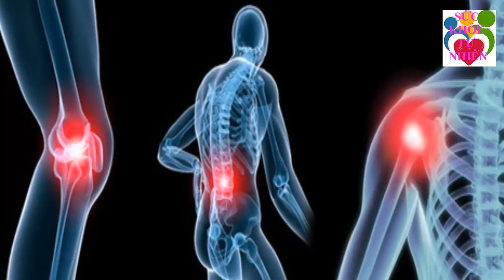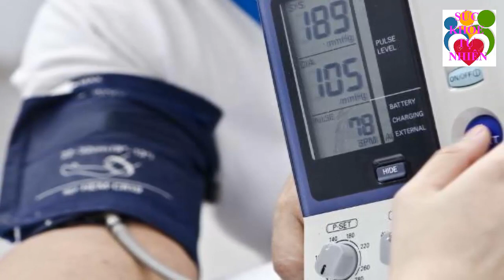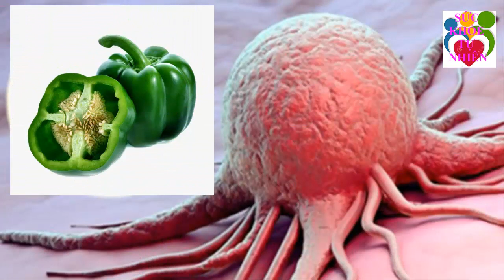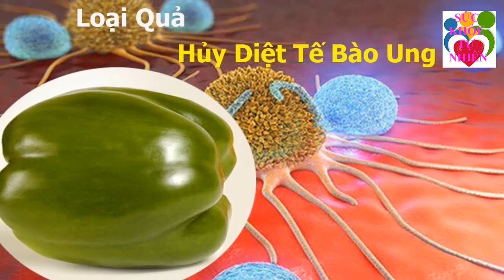Loại Lá Quý Hơn Cả Vàng Tốt Gấp 100 Lần Nhân Sâm Mọc Ven Đường Thế Giới Săn Lùng Người Việt Bỏ Phí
Loại Lá Quý Hơn Cả Vàng Tốt Gấp 100 Lần Nhân Sâm Mọc Ven Đường Thế Giới Săn Lùng Người Việt Bỏ Phí. Đăng ký kênh Sức Khỏe Tự Nhiên để nắm bắt được những tuyệt chiêu chăm sóc Sức Khỏe Tự Nhiên cho gia đình bạn cực kỳ đơn giản ngay tại nhà.
Xem thêm video Sức Khỏe Tự Nhiên:
- 6 Tác Dụng Của Đậu Đen Khiến Bệnh Tiểu Dường Biến Mất Cả Đời - Bạn Nhất Định Phải biết Điều Này
- 5 Trái Ớt Hiểm 2 Quả Trứng Gà 1 Muỗng Muối Trị "DỨT ĐIỂM" Tiểu Đường Chỉ Trong 5 Phút